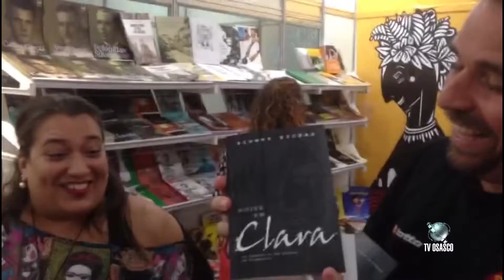Invista Visita - Pernambuco